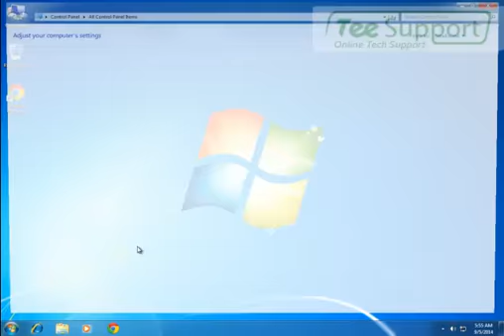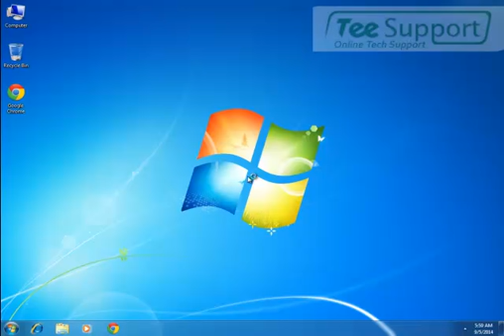Easy Steps to Uninstall Searchme Toolbar Completely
SearchMe Toolbar is a browser add-on that can enter your computer unnoticed. This is why it is regarded as a browser hijacker. It can work with all three major browsers, Mozilla Firefox, Google Chrome, and Internet Explorer. As most browser hijackers, SearchMe Toolbar is often bundled with other free applications, and it can be installed without users noticing it. Having this toolbar on your computer exposes the system to risks of infection. This is why it is recommended that you remove it without any delay.